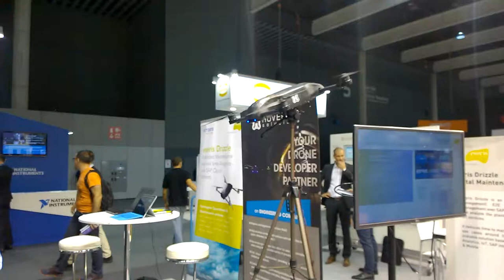WP 20171003 06 22 10 Pro